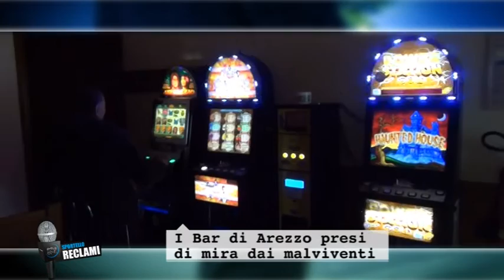Sportello Reclami Arezzo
I Bar di Arezzo presi di mira dai malviventi.